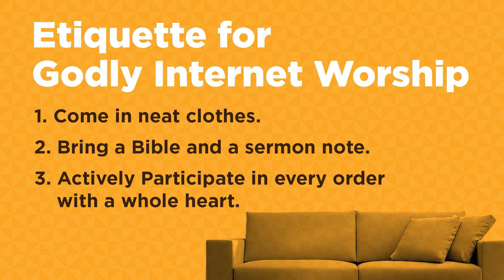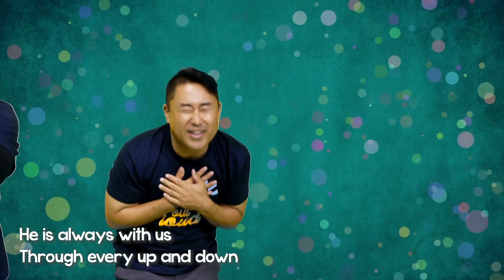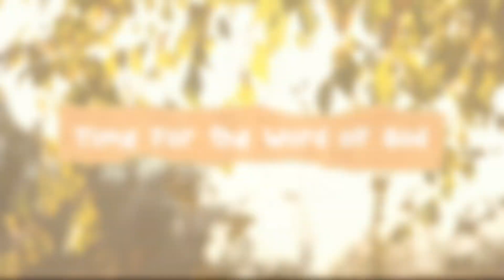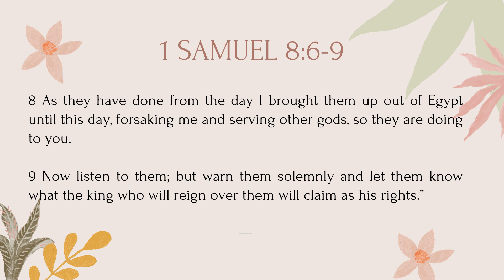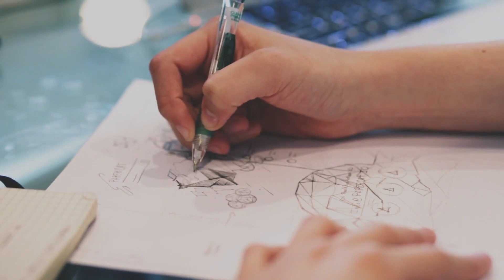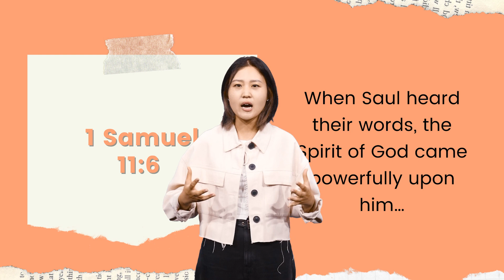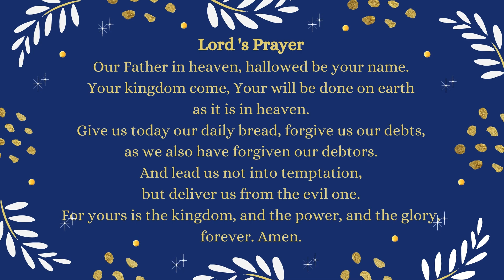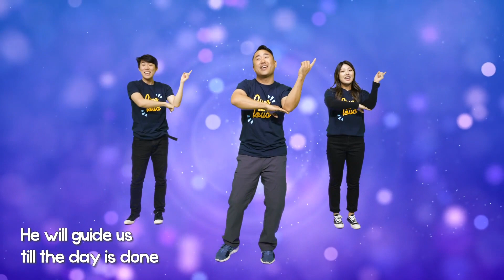베델교회학교 주일 온라인 예배 | K-1 / 유년 / 초등 | 07.03.22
Pastor Jungyeon Lee
Sermon title: Israel Demanded a King
Passage: 1 Samuel 8:6-9